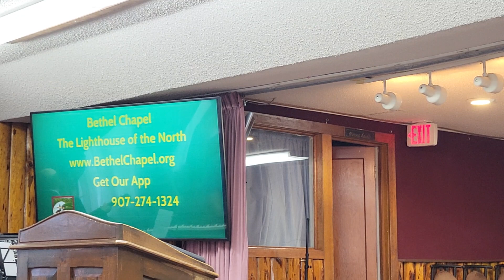Bethel Chapel Anchorage Alaska Pastor Robert Evans 6/2/24